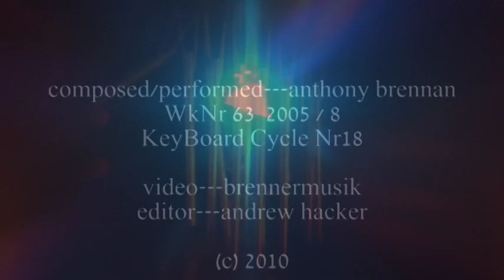CEREMONY VII.3 TIME SPIRIT by Anthony Brennan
WkNr63  2005/8  KeyBoard Cycle Nr18
Time Spirit (chimes,gesture-breathe) triggers harmonic-melodic
responses from piano (Krystal Sounder).